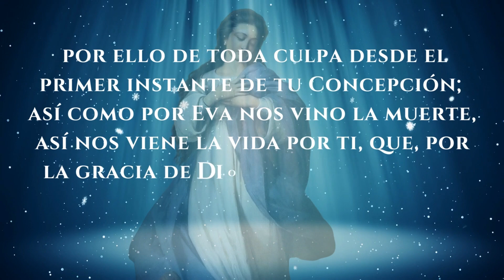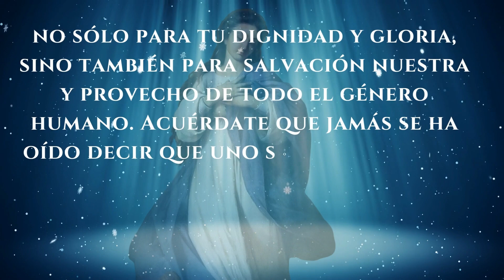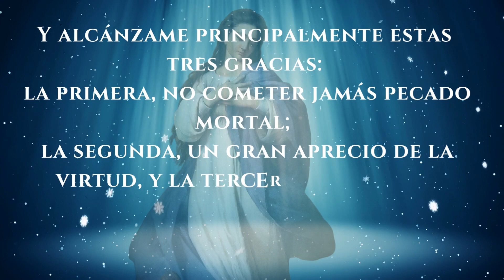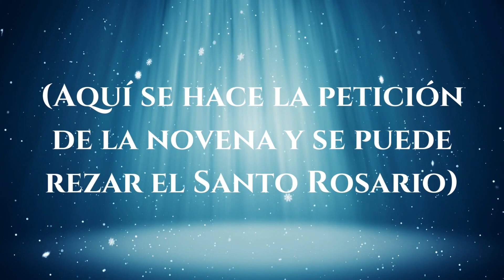NOVENA A LA INMACULADA CONCEPCIÓN. SÉPTIMO DÍA. HISTORIAS DE FE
DEL 29 DE NOVIEMBRE AL 07 DE DICIEMBRE